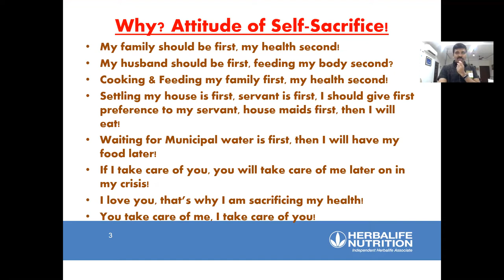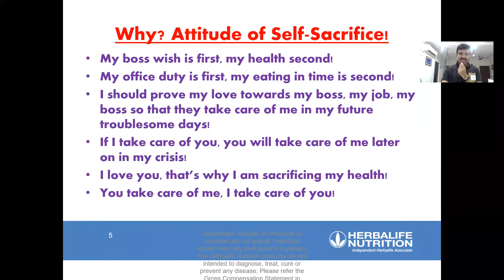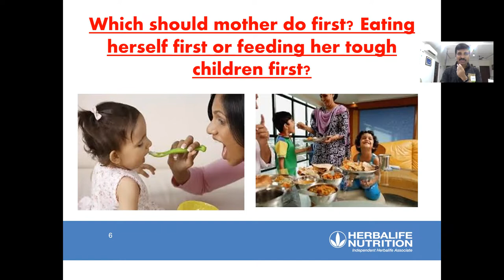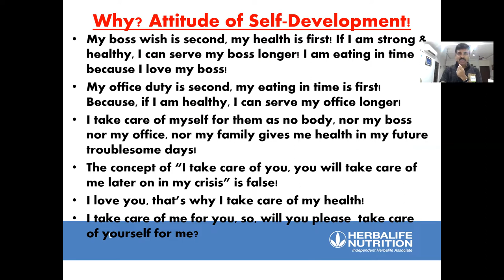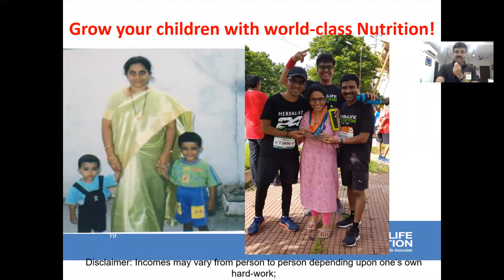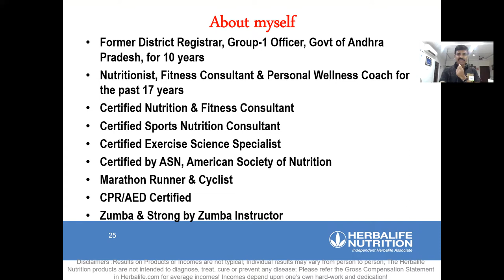Self Sacrifice Vs Self Development (Telugu)